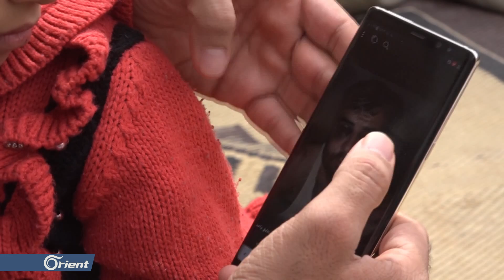المسعف علاء عليوي ينجو من خاطفيه ويصل إلى أهله ببلدة كفرناها في حلب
تمكن المسعف "علاء عليوي" العامل في منظمة إنسانية من الهروب من خاطفيه بعد شهر من احتجازه على يد مجهولين بريف إدلب حيث تمكن من الهروب خلال مداهمة للقوة الأمنية في محيط جرجناز بإدلب للبحث عن خاطفيه الذين نقَّلوه على إثرها بين عدة بلدات ليتمكن من الفرار أخيراً ويلتقي بعائلته من جديد
تقرير:  إبراهيم الخطيب
لمتابعة الأورينت على مواقع التواصل الاجتماعي: